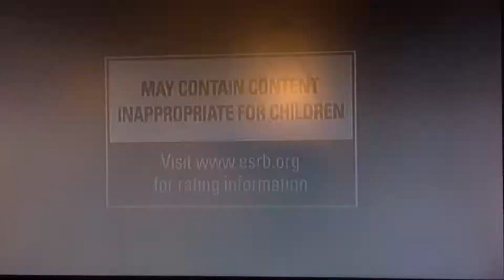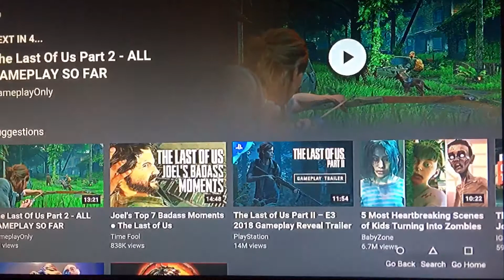DEUCE2CON Reacts To: The Last of Us Part II - Release Date Reveal Trailer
I honestly can’t wait to play this game! All aboard the 2020 hype train!